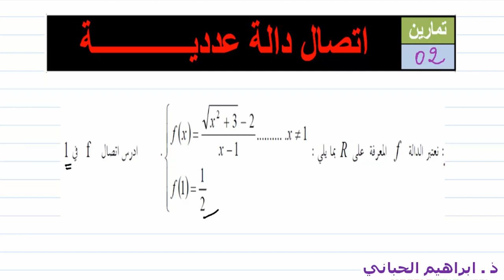اتصال دالة |تمرين 02| اتصال دالة في نقطة